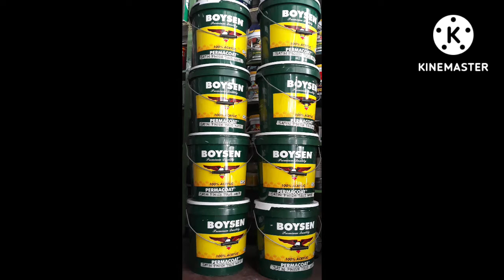Kulay TULLE WHITE para sa loob nang bahay at Smoke Gray for para sa Cabinet...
IDEAL COLOR is an online house paint mixing services..We can recommend the color combination that will fits to your home ..We mix any kind of color that you want to your house..interior and exterior...We also mix acrylic paint,urethane paint,lacquer paint,epoxy paint,enamel paints, and any kind of paint that available here in the Philippines..Clients just send the sample of color on our fb page (IDEAL COLOR) ..We just show here the videos of how we mix the ordered paint colors of our suki CLIENTS..   Thank You ..GODBLESS 🙏🙏🙏

‎@BOYSEN Paints  ‎@Davies Paints Philippines, Inc.   ‎@Nippon Paint Indonesia   ‎@DutchBoyPaint  ‎@Triton Paints  @Rain or Shine elastomeric.paint ‎@Sherwin-Williams  ‎@Benjamin Moore Paints   ‎@BEHR Paint  ‎@Olympic Roofing, Siding & Painting  ‎@Asian Paints  @latex paint @waterbased paint @color matching paint ,@ideal color for interior & exterior@color mixing paint @idealcolorpaint.mixingt.v.8344

@Ideal  Paint Color for Interior Wall
@Ideal Paint  Color for Exterior House
@Ideal  Paint Color for Concrete Wall
@Ideal PaintColor for Kitchen Cabinet
@Ideal Paint Color for Ceiling
@Ideal Paint  Color for Roofing
@Ideal Paint Color for Flooring
@Ideal Paint Color for Cars
@Ideal Paint Color for Motorcycle
@Ideal Paint Color for Bicycle
@ Latex Paint
@Enamel Paint
@Acrylic Paint
@Elastomeric Paint
@Epoxy Paint
@Rubberized Paint
@House Paint
@Boysen Paint
@Davies Paint
@Nippon Paint
@Ppg Paint
@Sherwin William Paint
@Dutchboy Paint
@Aplus Paint
@Benjamin Moore
@Farrow &  Ball
@ Anzhal Paint
@Weber Paint
@ Guilder Paint
@K92 Paint
@ Rm Paint
@Paint Mixing Tutorial
@Paint Color Mixing
@Any Kind of Paints
@ Tagalog Paint Mixing
@Color Paint Matching